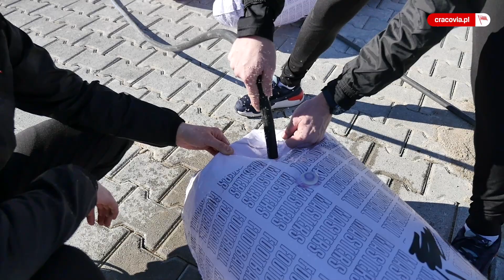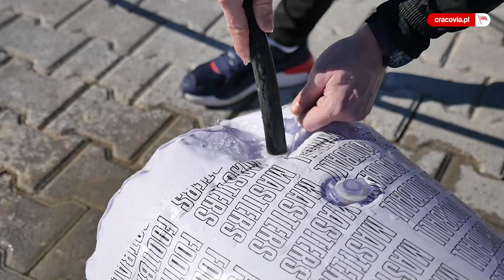ToSięNagrało | Belek Edition: Fizjo challange, słowa od Wilka i postacie bramkarskie trenera Cabaja